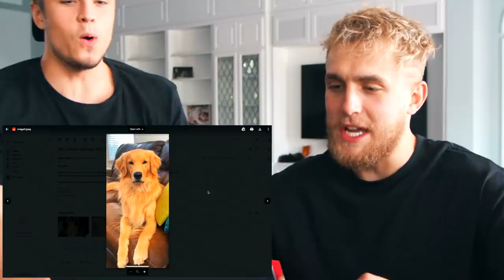Riley Reid DUMPED Him... (sad)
Logan and I faced our controversies then we sent a GoPro camera to space, Thor almost got laid and not only did Jon get dumped by Riley Reid but we also pranked him with the help of deportation agents.

⚠️ WARNING ⚠️
Please be warned; under no circumstances should any activities, stunts, challenges, or pranks in our content be replicated or attempted in any capacity by any of our viewers. Again, do not replicate anything you see in our content at home!